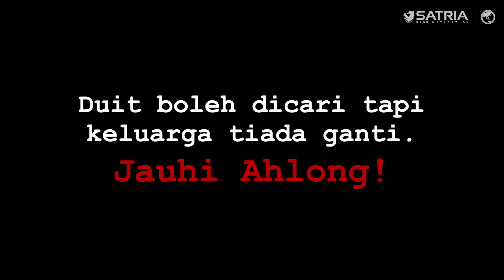“Zuha Pun Sayang Pak Lang, Tapi…!”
"Zuha janji zuha tak bagitahu sesiapa!! Tolong pak lang!!"
"TOLONG APA? Tak sapa dapat halang aku. FAHAM!!"

Anda mangsa AHLONG?
Jangan TANGGUH dan jangan TAKUT! Hubungi SATRIA sekarang untuk hidup bebas ancaman ahlong!

✅Berpengalaman lebih 10 tahun
✅Agensi Yang Dilantik PPIM
✅Mematikan bunga dan menurunkan kadar pembayaran
✅Menyusun atur jadual pembayaran
✅Segala maklumat dirahsiakan
✅Mempunyai urusan hitam & putih

Ayuh bersama jauhi ahlong! Sebarkan maklumat ini kepada kenalan dan keluarga anda